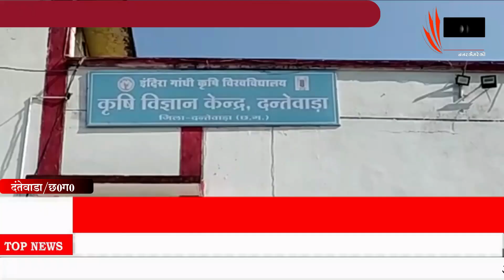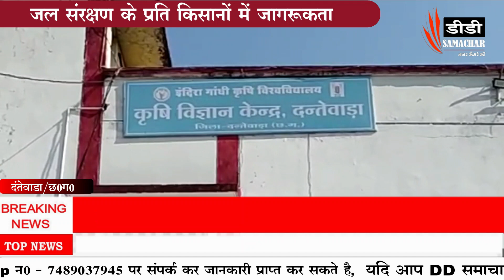जल संरक्षण के प्रति किसानों में जागरूकता, एक दिवसीय कार्यशाला का हुआ आयोजन#DD SMACHAR